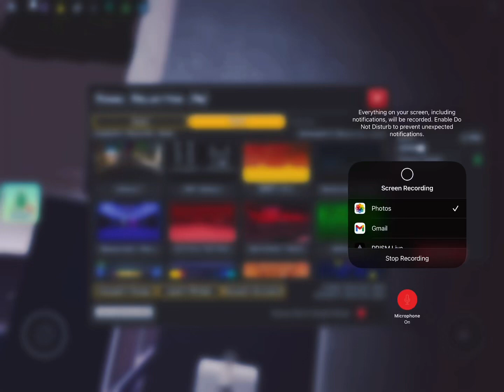Mobile or computer?